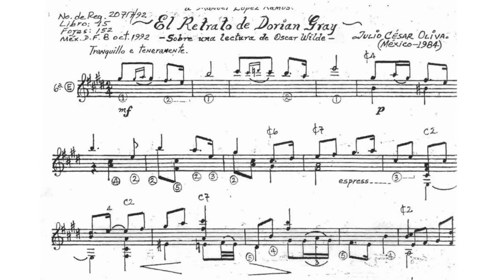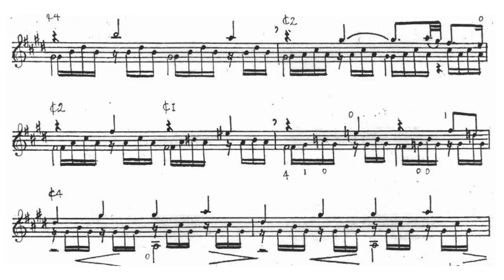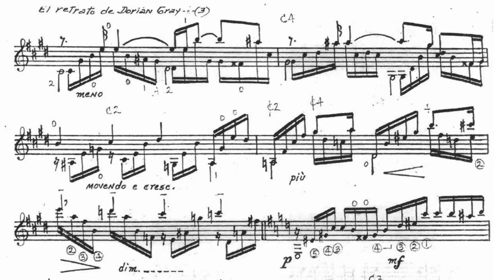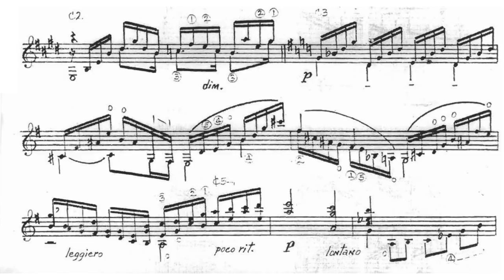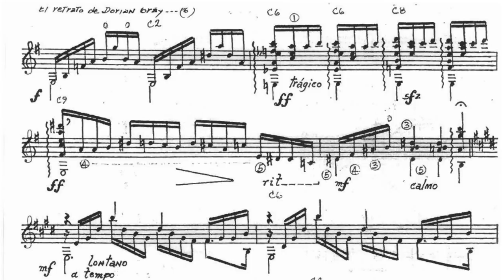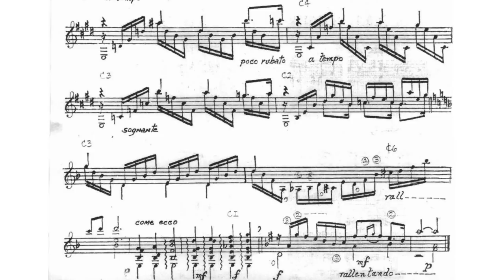Julio César Oliva: El Retrato de Dorian Gray for Guitar (Score video)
Julio César Oliva (b. 1947, Mexico City) is a distinguished Mexican composer and concert guitarist who studied at the National School of Music and National Conservatoire of Music under Alberto Salas. He has arranged many traditional folk-tunes and popular songs for guitar, as well as writing more than 200 original compositions for various instruments. In 1970 he became the first guitarist to perform an all-Bach programme in a recital and in 1976 was the first soloist to appear at the inauguration of the Sala Nezahualcóyotl, Mexico City, one of the leading concert halls of Latin America, with a capacity of over 2,000.